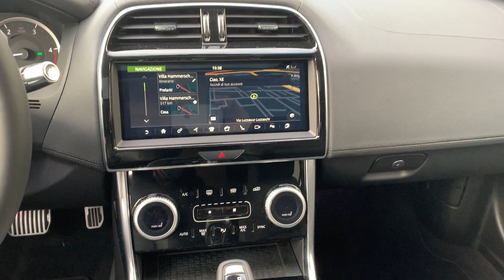Jaguar XE 2.0 D 180 CV aut. S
Jaguar XE S disponibile presso la nostra concessionaria Overland di Ferrara. Non esitate a contattarci per ottenere maggiori informazioni allo 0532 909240 int. 3 o al 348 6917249.